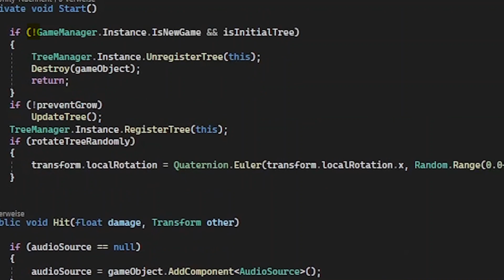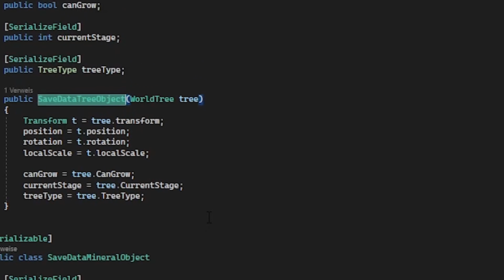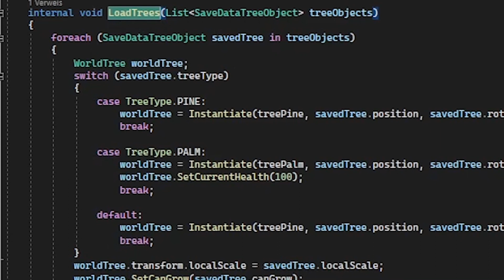SAVING & LOADING System in 2 MINUTES - Indie game devlog #15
Hello and welcome to another devlog of my solo indie adventure game! In this video I will show you how I managed to integrate a Save & Load System, which is working with a predefined terrain and dynamic items.

best wishes, jd ♥

My keyboard*
My mouse*
My graphic card*
My microphone*
My USB interface*